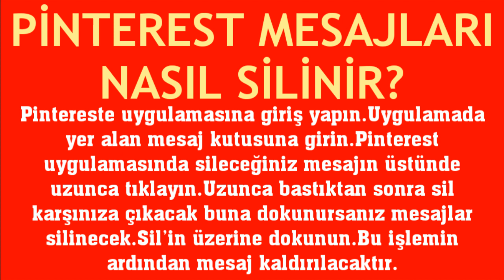Pinterest Mesajları Nasıl Silinir?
Merhabalar bu videomuzda sizlerle birlikte pinterest mesaj silme nasıl yapılır sorusuna yanıt vermeye çalışıyoruz.İyi Seyirler Dilerim.

pinterest mesaj kaldırma
pinterest özel mesajlar silme